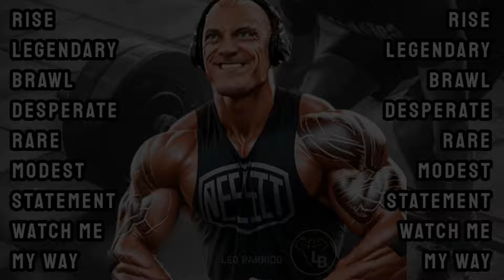Best GYM MUSIC 2024💥MOTIVATIONAL SONGS💥WORKOUT MUSIC💥TRAINING MUSIC💥FITNESS MUSIC 💥@LEO BARRIDO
Best GYM MUSIC 2024💥TOP MOTIVATIONAL SONGS💥WORKOUT MUSIC💥TRAINING MUSIC💥FITNESS MUSIC💥@LEO BARRIDO